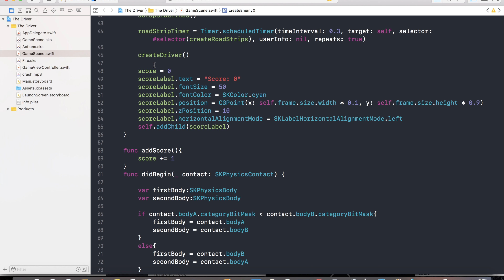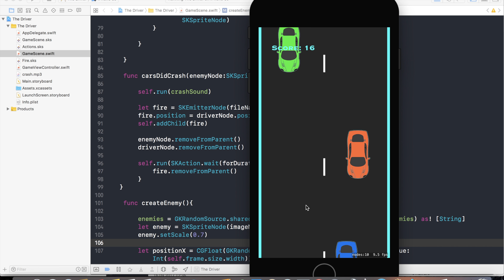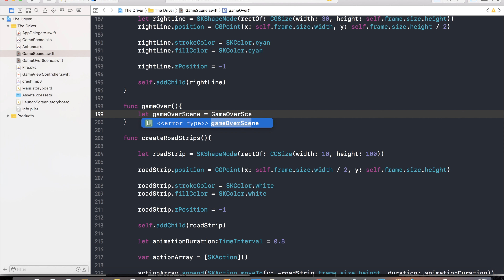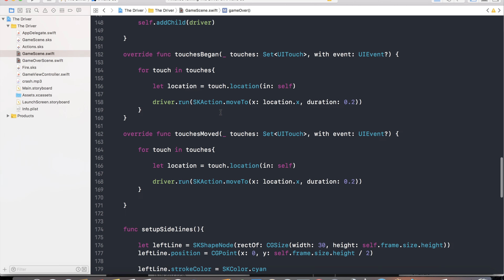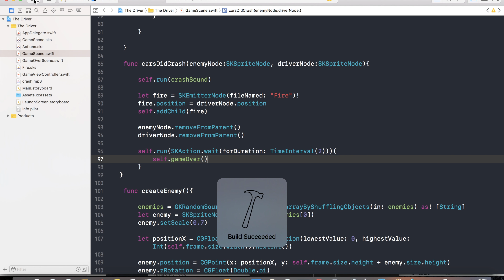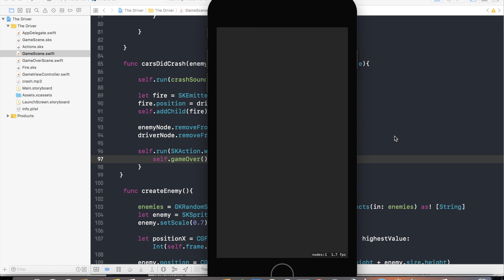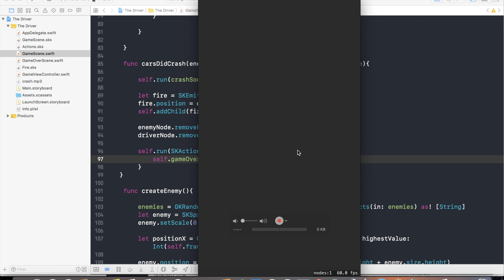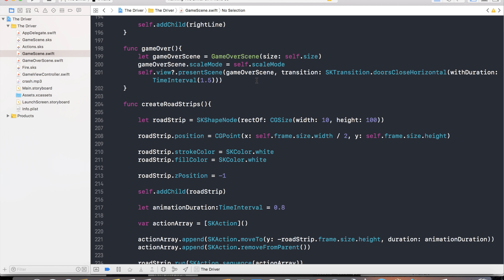Programmiere ein Spiel mit Swift - The Driver ( Teil 10 )